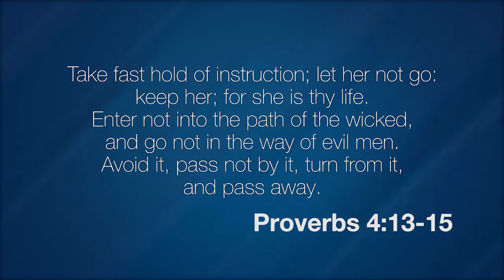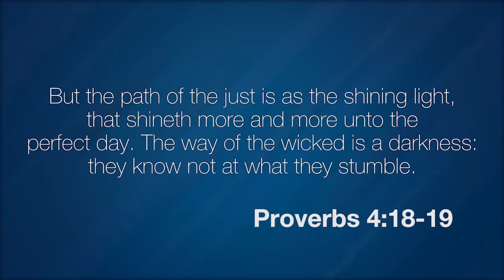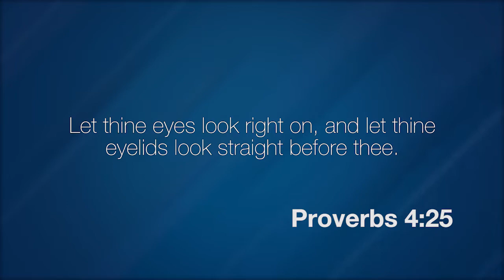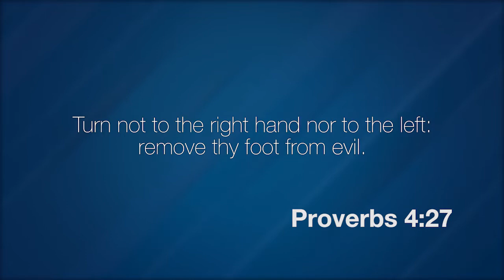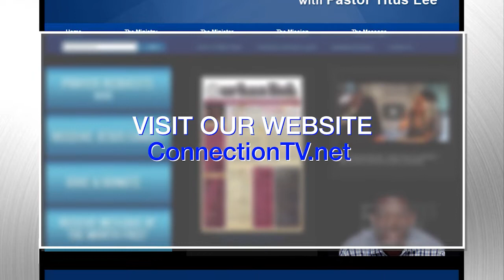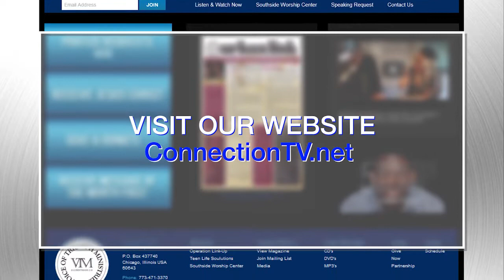Don't Even Go There - ConnectionTV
These videos highlight the inspirational and insightful teaching and messages of Pastor/Evangelist Titus Lee. He is also the Director of Voice of Triumph Ministries which is a multi-faceted evangelism corporation. In 1996 he founded Operation Link-Up Teen Empowerment Program which is a subsidiary of Voice of Triumph.

He is the Lead Pastor at Southside Worship Center in Chicago, Illinois. This vibrant congregation impacts touches hundreds of families on a weekly basis. He has been privileged to speak in churches, schools, conferences and retreats across the United States and various nations around the world!